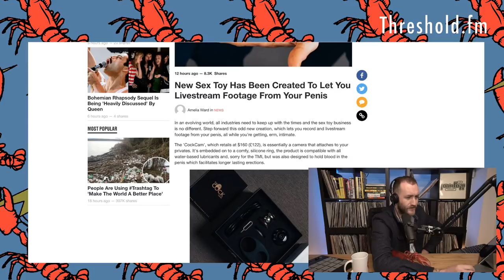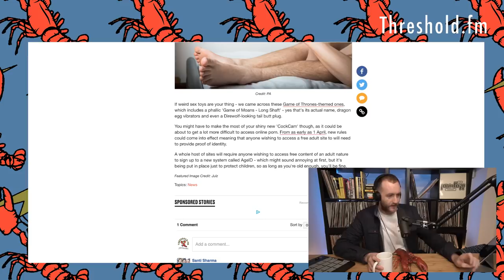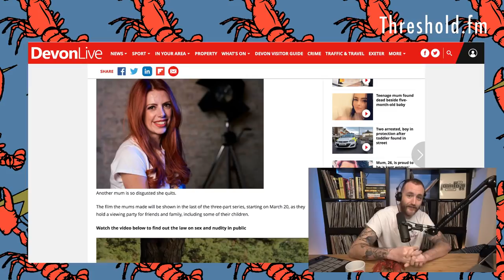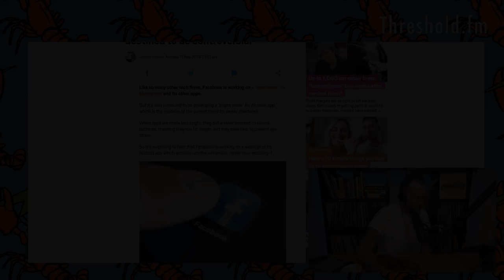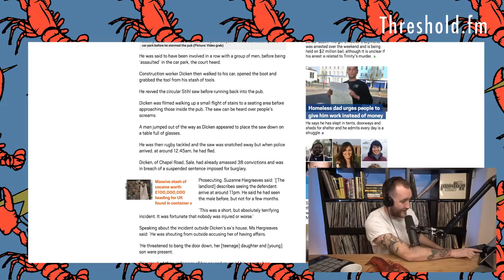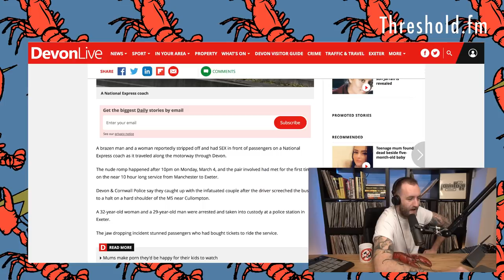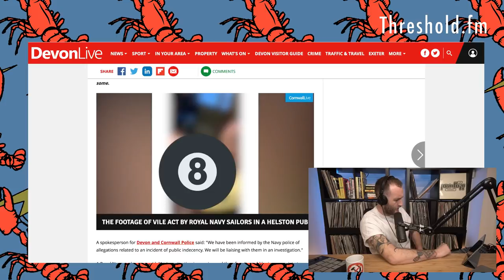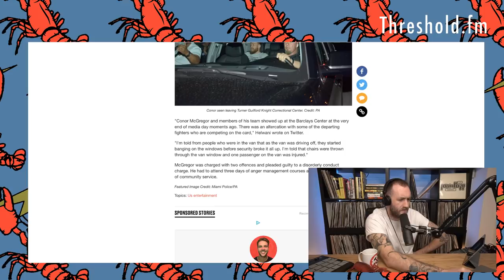Mums Make A Porno || Coffee And Memes #111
Thank you so much to everyone that has supported:

Oliver Hooper
Nicholas Goncalves
Tom Ryan
Reece Mosson
Squidgy Beats Parsons
Pauly Hutton
Ciarán R
Michael Kedzierski
Matthew Tomkins
Dave Long
Joel Potter
Colm Murphy
Sam Howard
Tony J
Richard Patterson
Jack Murphy
Tom Camm
Stephen Harris
Matthieu Boulard
Zara Pickle
Jeroen Van Thunderbutt
Mike Pie
Anthony Walker
Lily Unsub
Richard Franks
Thomas Hall
Chode Ryder
Andrew Heichelbech
John Finison
BDR Crew
Peter Blatchford
Austin Grief Coupar
Gennady Lightfield
Ryan Glaser
James Parry
Dave Thompson
Hendo Bartendo
Lady Squiffington
Liam Underwood
Justin Mercer
AemsMC
Josh Williams
Rob Humphris
Shibby T
Coco Shiva
Dan Eltham
Taran Wilmore
Mr Pope
Nicolas Lorcy
Dameon Rayner
Kris Breaks
The Build
Karissa Barthelson
Odinn Bates
Lee Fuller